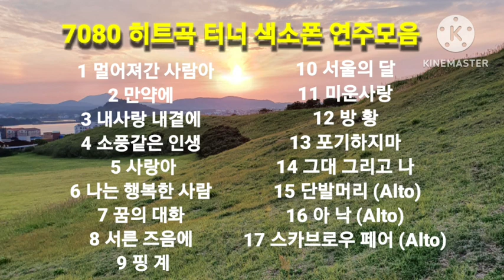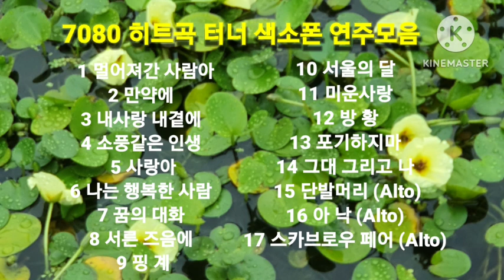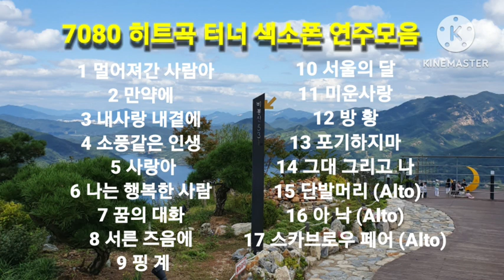7080 인기 히트곡 테너 색소폰 연주곡모음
악기 : 셀머 레퍼런스54 테너
피스 : 오토링크 7호반
리드 : 반도린2호반

평소에 즐겨듣던 기억나는 노래들을 연주하여 올려봅니다
즐거운 시간 되시고 들어 주셔서 감사합니다
행복하세요^^